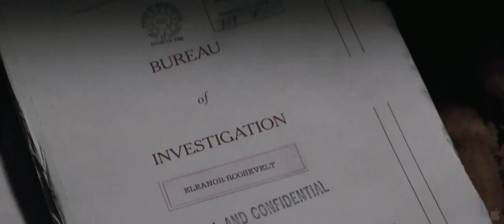J Edgar Trailer (2011)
J Edgar Trailer (2011). Trailer of J Edgar Hoover Movie directed by Clint Eastwood with Leonardo DiCaprio, Charlize Theron, Armie Hammer.. + video & clips